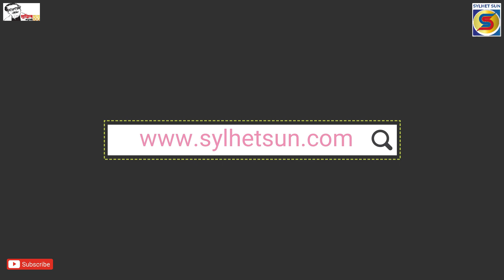আজকের শীর্ষ সংবাদ শিরোনাম Today's top news headlines sylhetsun 10 Mar 2021